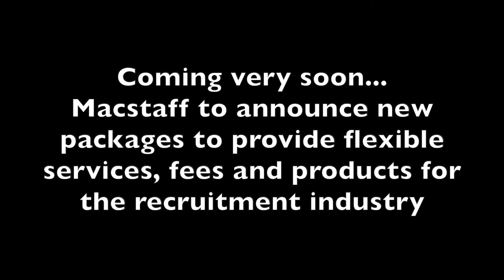Macstaff - Flexible fees part of new offerings for 2020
Macstaff MD Anthony McCormack has some creative and flexible ideas to boost recruitment engagement for clients and candidates in a stagnant economy.

The last six months have been tough trading times for many businesses because of the stagnant economy and uncertainty around Brexit.

"Vacancy and placement rates in the recruitment industry have been dropping for six months on the trot," said Anthony. "And so I wanted to show some leadership and come up with ways to help kick-start the industry.

"I have created a range of new services and products which I will be launching soon which focus on flexibility and creativity to offer a different perspective on a standard service.

"I am really excited to be launching these new products for 2020 really soon and I hoping they will create plenty of interest."

👉Follow Macstaff...